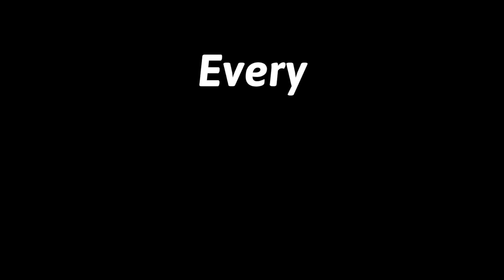Every Fooligan Crash Since 2015